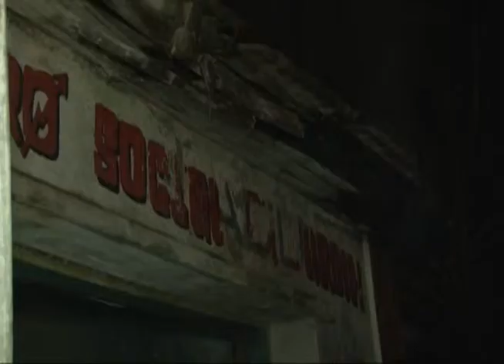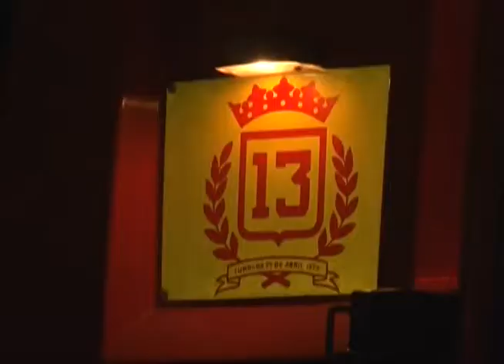Simulacro de Bomberos de Placilla 23-08-2013